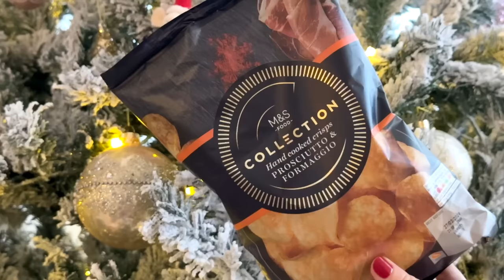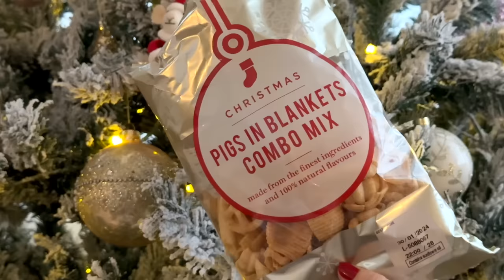Taste Testing M&S CHRISTMAS Range With My American Girlfriend 🎄✨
Gabriella / Juniper Moon
Hove
BN52 9JB